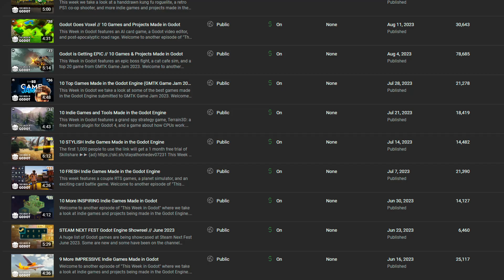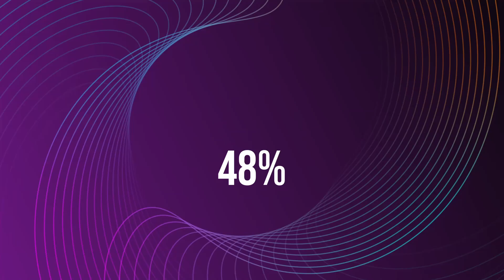Best 2023 Game Made in Godot // The Last 'This Week in Godot' Ever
I hope these games & projects will inspire you and show what is possible with the Godot Engine.